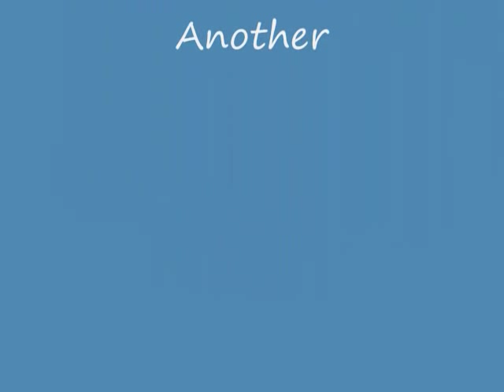The Many Faces Of Phil Anselmo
One of the greatest frontmen of all time,and the last to be honest,with all the shitty breakdown talent-less shit you hear today,Phil Anselmo is by far #1 on my list of frontmen,besides Peter Dolving(Haunted),Max Cavalera(Sepultura,Soulfly) etc. ,I just thought id make a video of all the different faces of Phil Anselmo,i mean,lets face it,from Pantera to Superjoint Ritual to Down,Philip always sported a different style of beard,or hair,but every era was unique,and that was part of his persona. He is a very intimidating frontman,a lot of people are gonna talk shit about his past with drug abuse,and what happened with Pantera,but simply,however he was on stage,whether it be wasted or whatnot,the man always fucking delivered,and demanded 110% from the crowd,hence a lot of times why he would quote this saying, "Bang your heads like its nineteen eighty muthafuckin six". Never will there be another Philip H. Anselmo,and he truly is a fucking living walking legend.